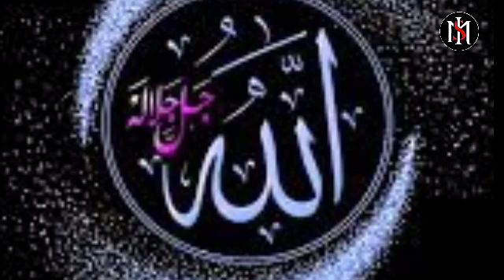ഏതൊരു ആഗ്രഹവും നിറവേറി കിട്ടാൻ അസ്മാഉൽ ഉസ്ന ഈ രൂപത്തിൽ ചെല്ലിനോക്ക് |asmahulusna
▶️ The Alif Noor is one of the islamic channel from Kerala, India.Important aim of this channel is provide education about islam who are lacked and difficult to learn.PLEASE INCLUDE ME IN YOUR VALUABLE DUA

▶️ VOICE BY
RABIYA C M.